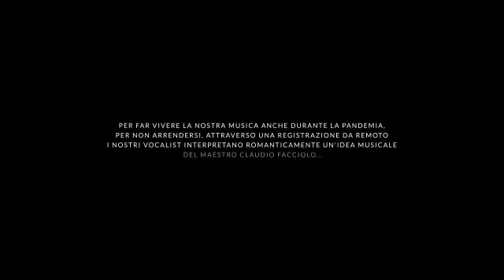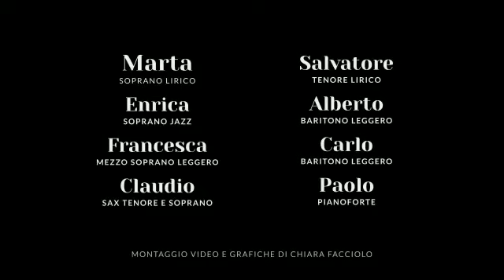Buon S. Valentino